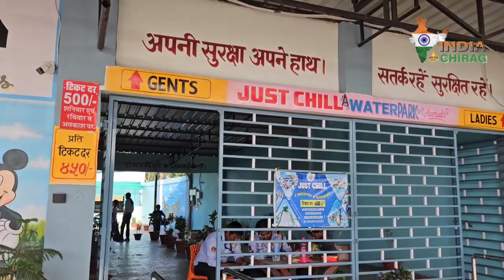Water park Deoria ||जबरदस्त वाटरपार्क जहां कुछ लोगों को मिलेगा Free एंट्री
गोरखपुर से खतरनाक वाटरपार्क देवरिया में  | Waterpark Deoria | Just Chill Waterpark Deoria | Dewriya

Waterpark Name : Just Chill Waterpark And Restaurant

Cover Topics 🌎.
Deoria Waterpark
kushinager

water
khul gaya Deoria Waterpark
Deoria Waterpark Open
Deoria Waterpark Open date
Deoria water park
gorakhpur Waterpark
water park masti Deoria
tallest and most thrilling water park राइड

Deoria water park
best water park
Dewriya Waterpark
best water parkदेवरिया वाटरपार्क
Just Chill Waterpark Deoria
Just Chill Waterpark And Restaurant
Deoria
Waterpark Deoria
Deoria Waterpark ticket Price
ticket price

Dewriya ka Waterpark
देवरिया वाटरपार्क टिकट रेट
Deoria Ticket Price